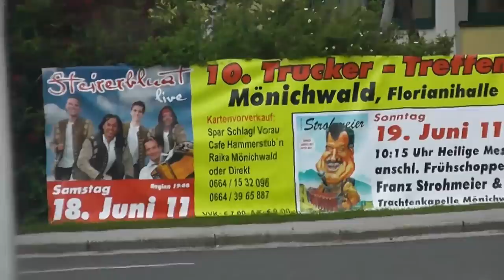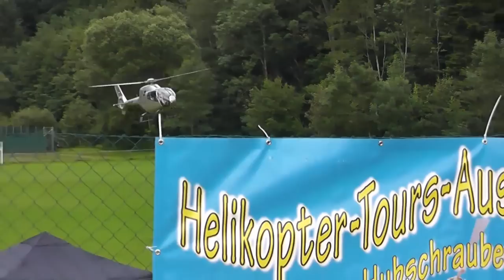10.Truckertreffen Lafnitztal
Truckertreffen Lafnitztal